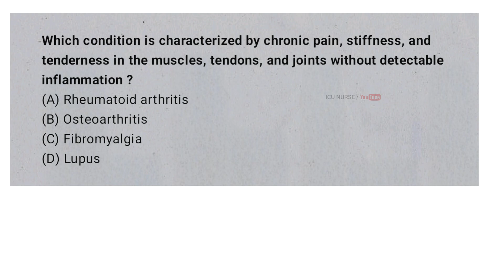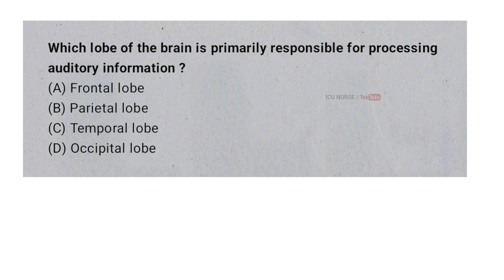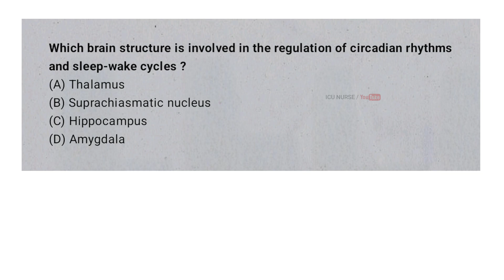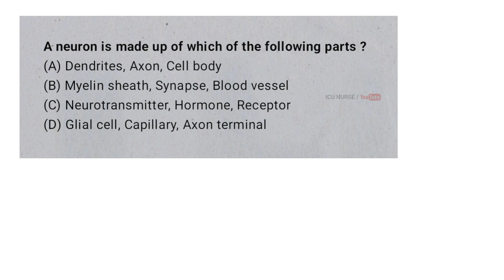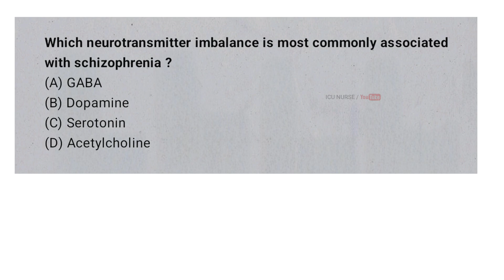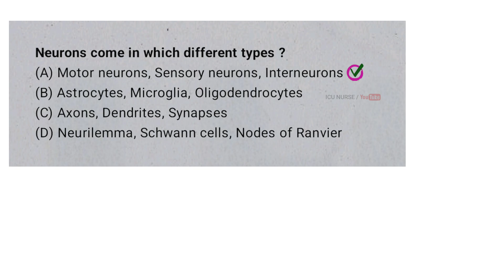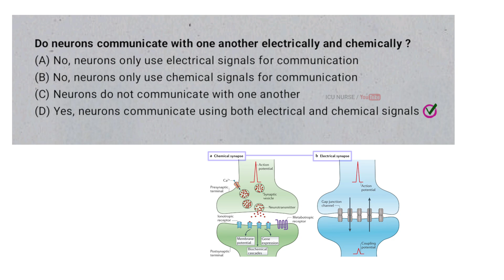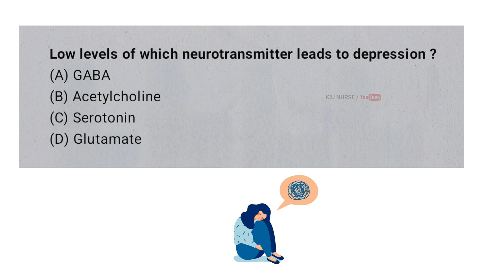Nursing exam questions and answers Neurology mcqs part 10